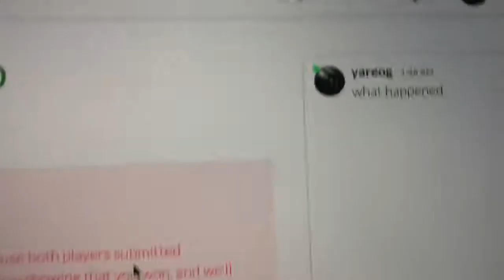Proof vs Billybillz169